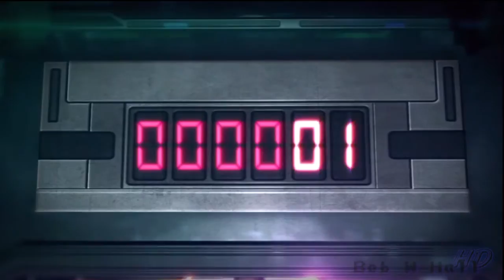SMsd: Doctor Octopus Intro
The intro for Doctor Octopus' stage in Spider-Man: Shattered Dimensions.